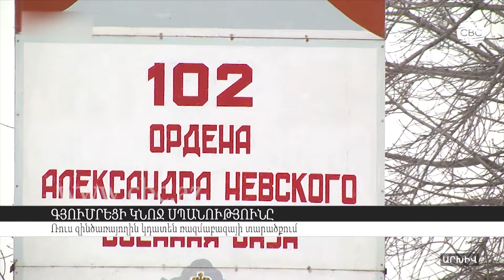Գյումրեցի կնոջ սպանությունը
Գործի նյութերից այդպես էլ չի բացահայտվել, թե ինչու է ռուսական ռազմաբազայի զինծառայողը դաժան ծեծի ենթարկել առավոտյան աշխատանքի շտապող գյումրեցի 57-ամյա կնոջը, «Ազատության» հետ զրույցում ասաց անցած դեկտեմբերին մահացած Ջուլիետա Ղուկասյանի իրավահաջորդի ներկայացուցիչ Արթուր Սաքունցը։